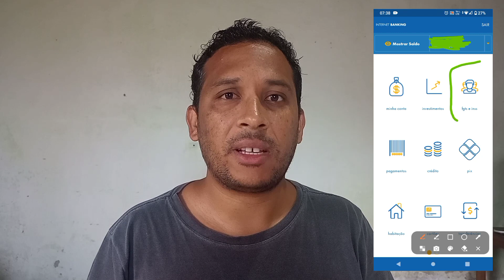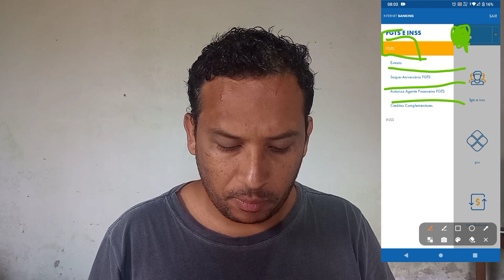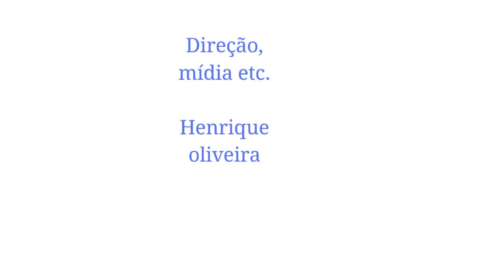Como antecipar o saque-aniversário do fgts|Programa bons investimentos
Como antecipar o saque-aniversário do FGTS?
Quer saber como antecipar o saque-aniversário do FGTS? Essa modalidade alternativa ao saque-rescisão pode ser muito útil!

Você conhece o saque-aniversário do FGTS? Essa é uma modalidade alternativa ao tradicional saque-rescisão. Esse valor é garantido por lei aos trabalhadores que atuam sobre a Consolidação das Leis do Trabalho (CLT).

Basicamente, é o seguinte: o Fundo de Garantia é uma quantia em dinheiro que pode ser resgatada quando o trabalhador é demitido sem justa causa. Com a opção do saque-aniversário, parte desse montante pode ser retirado no seu mês de nascimento.

No entanto, você sabia que se aderir a essa modalidade de saque, é possível fazer uma antecipação de cinco anos? Isso, aliás, é um processo bastante simples, que pode ser feito diretamente de casa, sem precisar ir pessoalmente a uma agência da CAIXA.

Saque-aniversário antecipado: o que é ?
Essa antecipação do saque-aniversário é como um tipo de empréstimo. Essa antecipação dá direito ao trabalhador de retirar uma parte maior de seu dinheiro de uma só vez. Existem, entretanto, algumas condições para que isso seja possível.

Conforme a CAIXA deixa estabelecido, o valor mínimo é de R$500 (total dos cinco anos) para a antecipação do saque-aniversário, e de R$200 para cada retirada. Em outras palavras, a soma das cinco parcelas deve ser de ao menos R$500.

Como solicitar?
A solicitação é simples e pouco burocrática, conforme explica a CAIXA. É possível contratar o serviço pelo Internet Banking da CAIXA, ou pelo aplicativo. Esse aplicativo está disponível no Google Play para sistema Android, e na App Store, para iOS.

A contratação pode ser feita por esses canais digitais de segunda à sexta, entre os horários das 7h às 19h. É importante ressaltar que, obviamente, o trabalhador deverá, antes de pedir a antecipação, ter aderido ao saque-aniversário.

Para fazer a adesão a essa modalidade, é possível utilizar os mesmos canais já citados – aplicativo e site da CAIXA – ou o aplicativo do FGTS, para Android ou iOS.